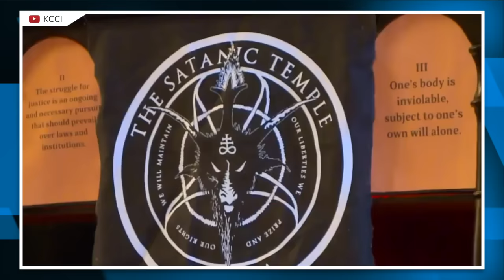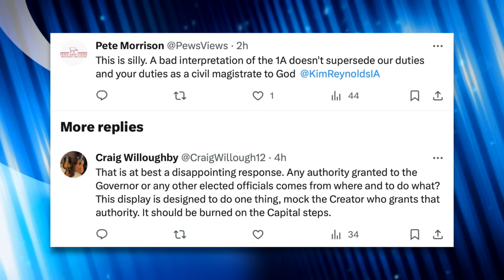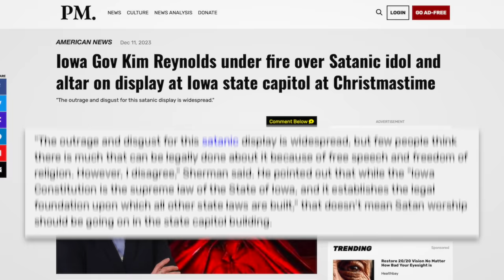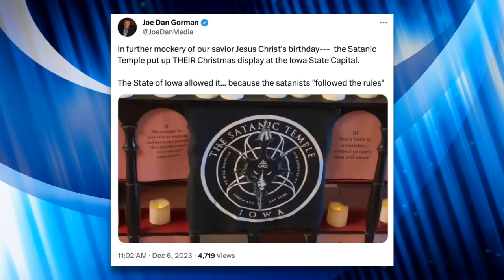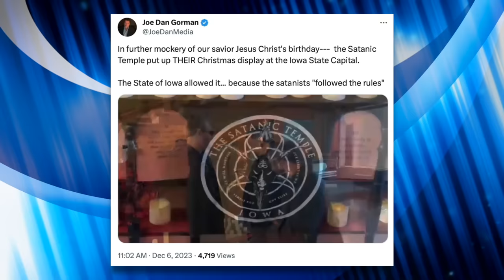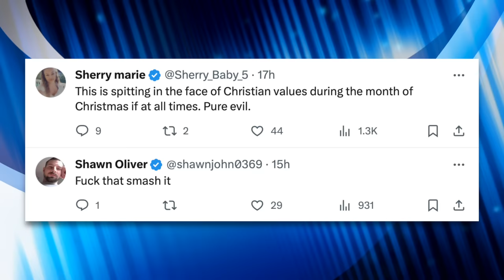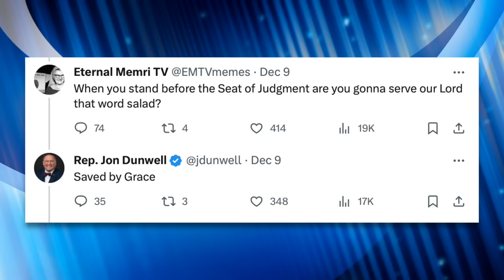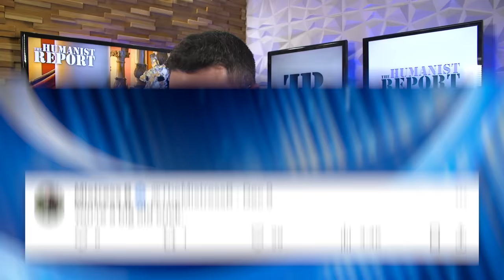Evangelicals FURIOUS with Iowa’s GOP Governor Over Satanic Display in Capitol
Evangelicals in Iowa are melting down over a Satanic Temple holiday display in the State Capitol. It has turned into a full-blown scandal for Iowa’s Republican Governor and sparked backlash from her constituents. We’ll break down the details of the story in this video.

Salon (12/12/23) - “An Iowa fight over a Satanic display reminds us: Republicans believe "free speech" is only for them”
The Post Millennial (12/11/23) - “Iowa Gov Kim Reynolds under fire over Satanic idol and altar on display at Iowa state capitol at Christmastime”

Chapters:
0:00 Festive Baphomet Holiday Display in Iowa
3:34 Republican Governor Sparks Backlash
5:35 Lucien Greaves Responds
6:44 Evangelical Meltdown
10:04 Closing Thoughts
10:54 Outro